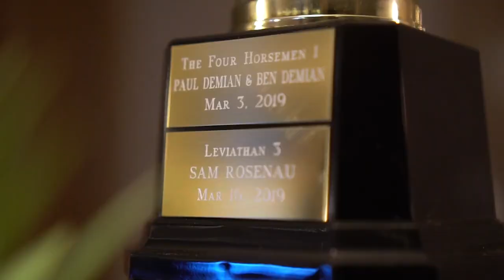LOSING MY SANITY (MGG•S2•EP5)